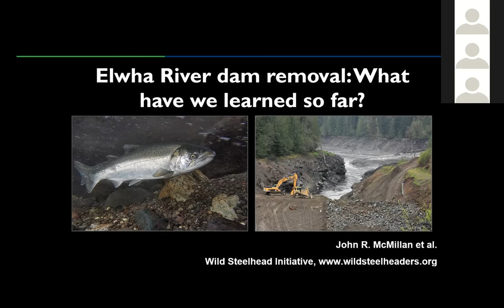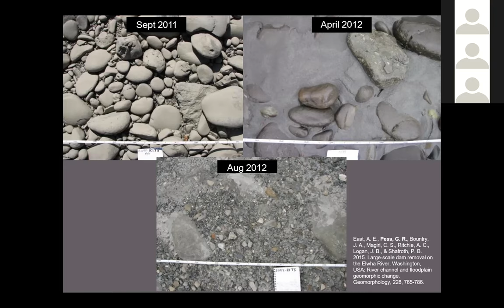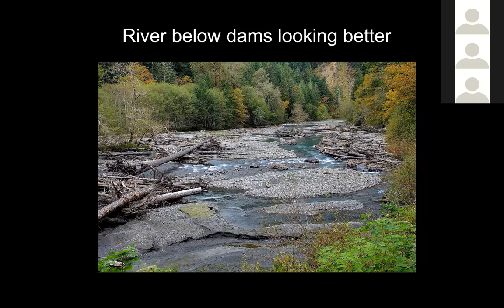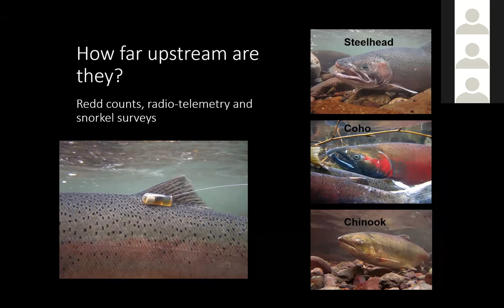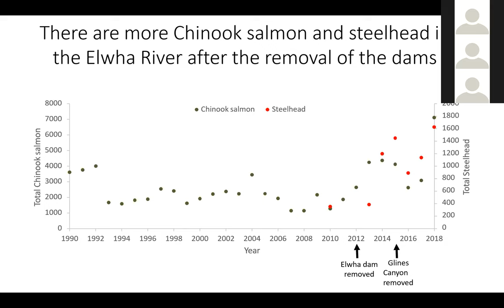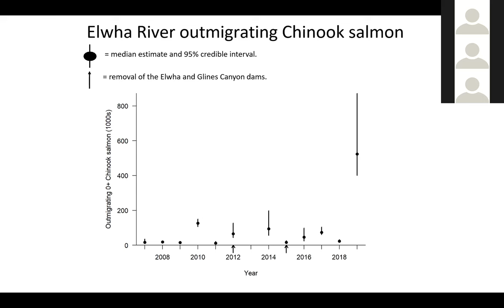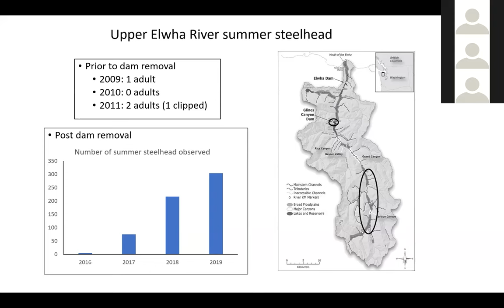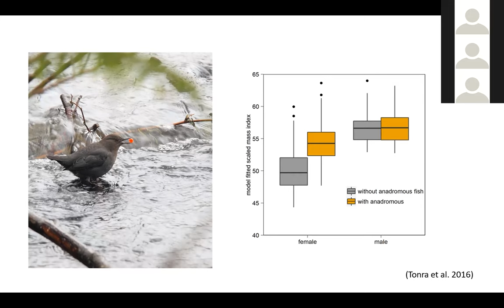Elwha River Dam Removal Case Study - What Can We Learn?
Two dams were removed on Washington's Elwha River, allowing salmon, steelhead, and other species to expand to habitat which had been inaccessible for decades. John McMillan, Science Director for Trout Unlimited's Wild Steelhead Initiative explains what scientists have discovered in the years following the dam removal.

This is the keynote presentation of the 14th Annual Mat-Su Salmon Science and Conservation Symposium. The symposium is presented by the Mat-Su Basin Salmon Habitat Partnership.